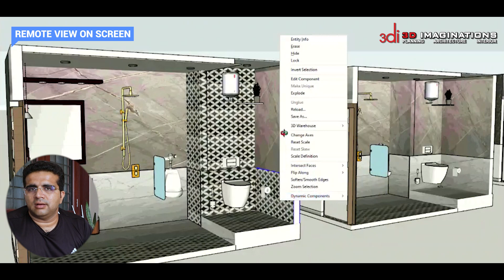Washroom Tiles Selection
Hello Friends,
Myself Atul Kumar Banga《Architecture & Interior Consultant》

And I welcome you to my YouTube channel 3D IMAGINATIONS.

Points to be Noted:

1. We provide consultancy for architecture and interior projects across India
and also for other countries.

2. If you belong to Uttrakhand & Delhi Ncr, then we also do the turn-key (with material) projects.